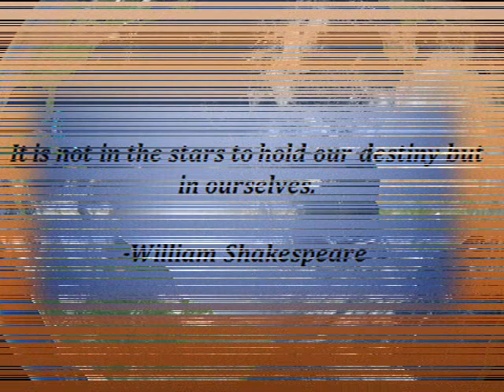William Shakespeare : "If You Love and get hurt then....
William Shakespeare (/ˈʃeɪkspɪər/;[1] 26 April 1564 (baptised) – 23 April 1616)[nb 1] was an English poet, playwright and actor, widely regarded as the greatest writer in the English language and the world's pre-eminent dramatist.[2] He is often called England's national poet and the "Bard of Avon"

114. a
115. By Puja1984 (Own work) [CC-BY-SA-3.0 via Wikimedia Commons